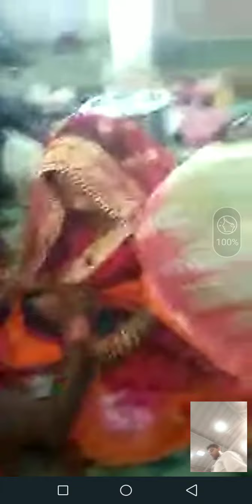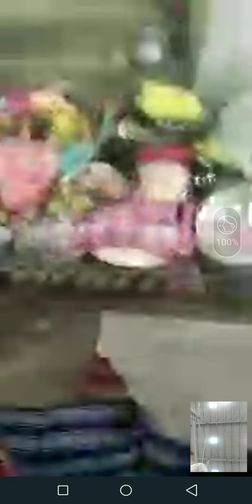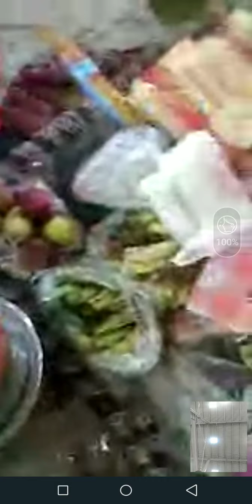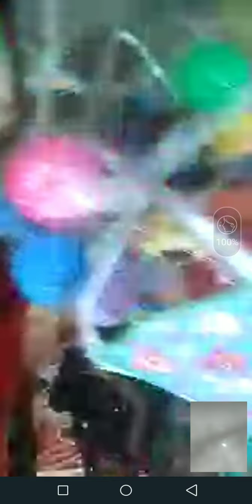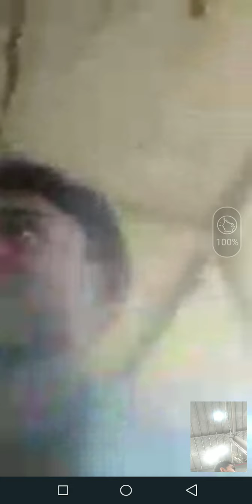&&. @@. sarans ka barhi 30/09/2021👌